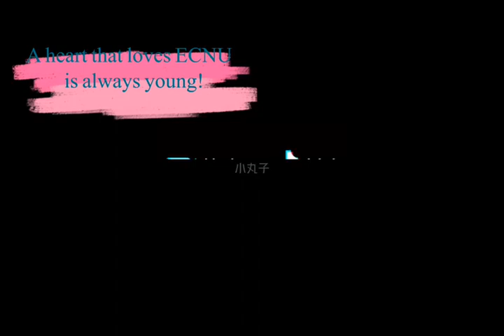East China Normal University - Alumni Day 2019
心系祖国·荣耀师大 | 2019年度校友日隆重举行